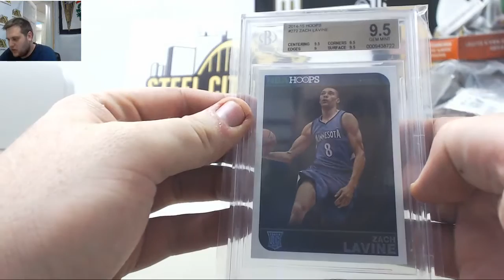Holtz-2017 SCC Gold Rush Gem Mint BK Live Break